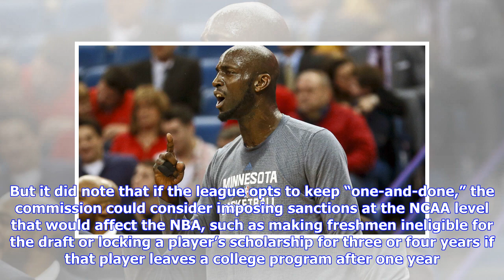Breaking News | NBA Rumors: League Could Abolish One-And-Done Rule As Early As 2020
Photo via Derick E. Hingle/USA TODAY Sports Images The Commission on College Basketball released its long-awaited report Wednesday on how to fix the sport. But the commission’s most notable recommendation doesn’t involve the NCAA at all. The independent commission, led by former Secretary of State Condoleeza Rice, called for the NBA to abolish its “one-and-done” rule, which forces players to play college basketball for at least one season or be at least one year removed from high school before e...